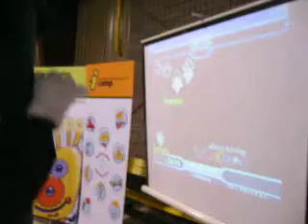Green Bin Victory Dance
After Green Bin Wins the fencing match against Blue Bin.  Green Bin celebrates playing Dance Revolution!